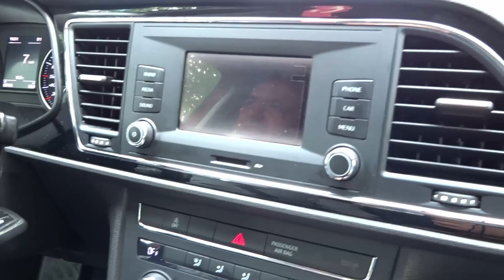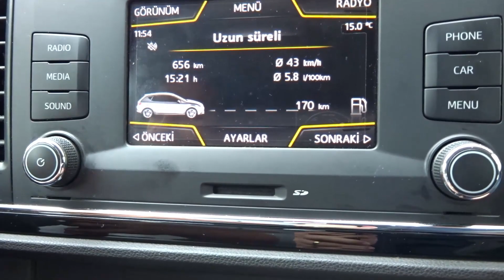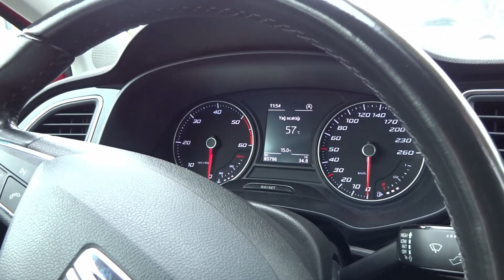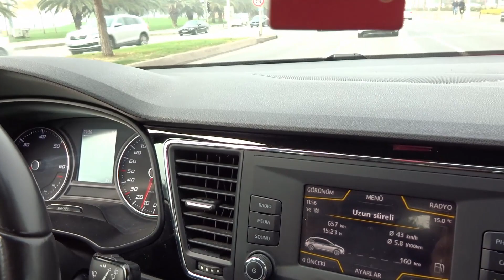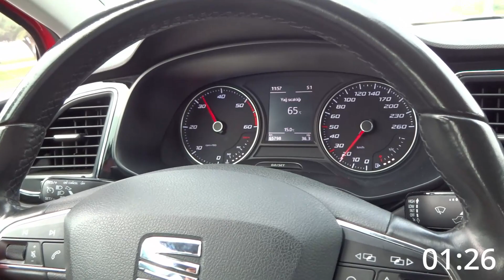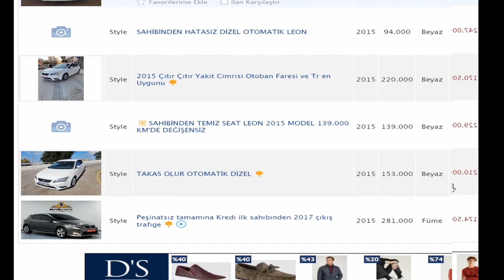1.6 Dizel Leon İnceleme 0-100 testi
Eski Kasa Leonu Üstünkörü inceledik.. SEATLEON LEONİNCELEME #1.6SEATLEON